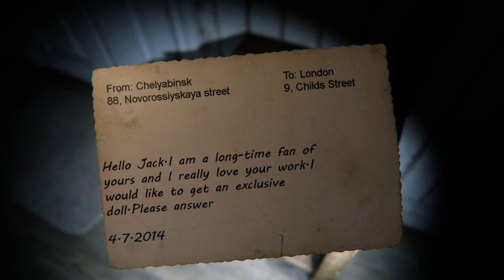Little nightmare on 9 child's St, the spooky adventures of a witty kid.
Why would any child be willing to go into a clearly "NOPE" house?  I don't understand children and why death and dismemberment are something they fling themselves into, but we're going to have a good time either way!